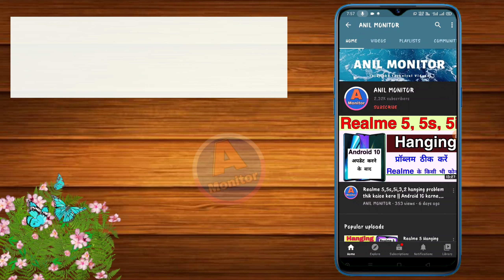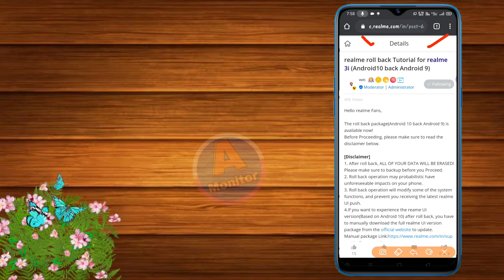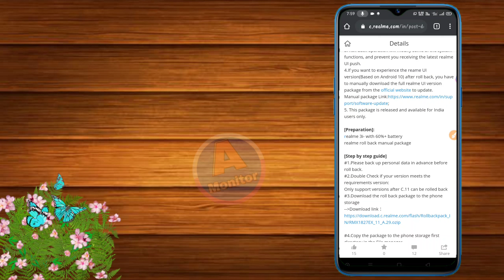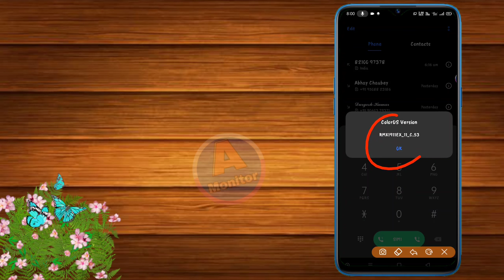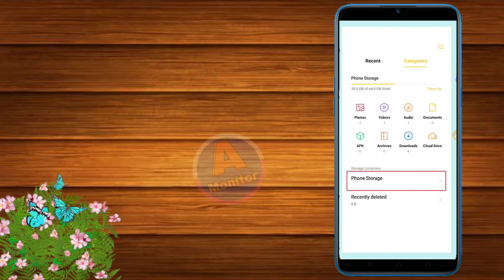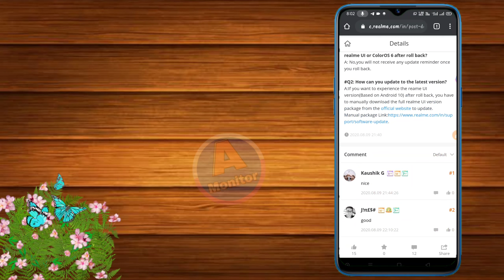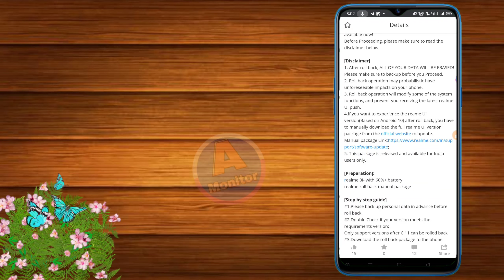Realme 3/3i Android 10 se Android 9 me kaise kare || realme 3,3i android 10 to 9 upgrade kaise kare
Hi guys aaj ka is video me mai aapko bataunga realme 3/3i ko Android 10 se Android 9 me convert karne bataunga kaise convert karna hai Android 10 to Android 9 and it's special for realme 3i and it will work only in india in C.11 version.

Tags to find out the video easily on YouTube:-